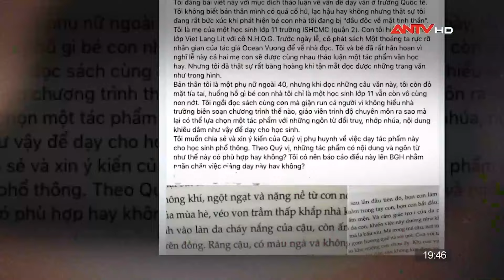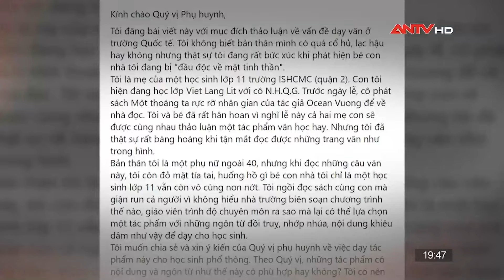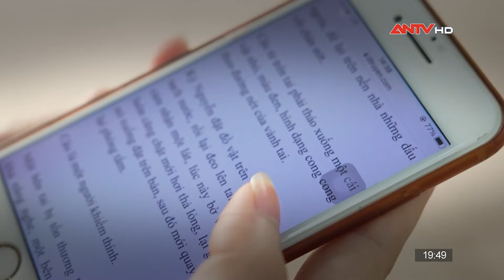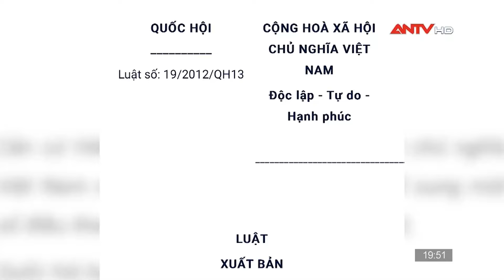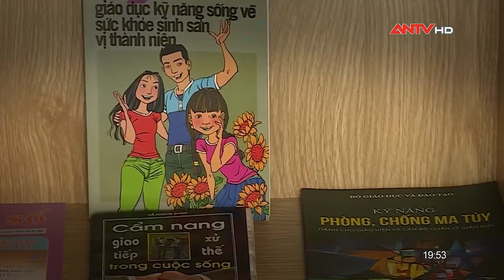MẶT ĐỎ TÍA TAI Cuốn sách giáo viên phát cho học sinh có chứa nhiều cảnh giường chiếu mô tả trần trụi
ANTV | An ninh với cuộc sống | Cuốn sách 'Một thoáng ta rực rỡ ở nhân gian' được phát hành cho học sinh lớp 11 được cho là nội dung được tranh luận trong rất nhiều ngày qua. Bài đăng của vị phụ huynh này đã nhận được hàng nghịn bình luận, chia sẻ của nhiều phụ huynh khác và cả giới chuyên gia, cộng đồng những người yêu sách. 17 tuổi đã đủ tuổi để thảo luận về chuyện giáo dục giới tính, xu hướng tình dục. Tuy nhiên đâu sẽ là danh giới giữa giáo dục giới tính và yếu tố mang tính khiêu dâm.

Mời quý vị khán giả xem thêm: Phần chân lòi ra ngoài túi ni lông tố cáo gã sát nhân, vứt xác phi tang